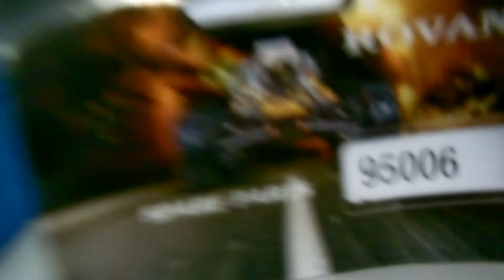ESPUMA INSERT TRASEIRO Upgrade p/ Automodelo 1/5 Baja 95006 - dest Maringá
Pedido 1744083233 fechado pelo Marcos, de Maringá-PR.

Automodelos
Aeromodelos
Drones
Barcos
Lanchas
Helicópteros